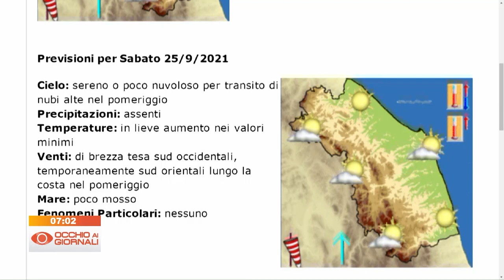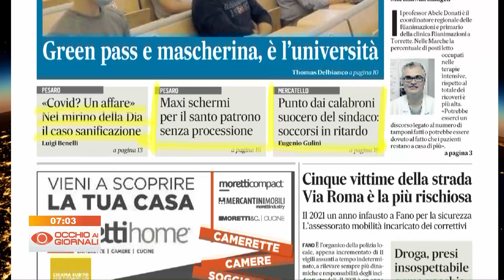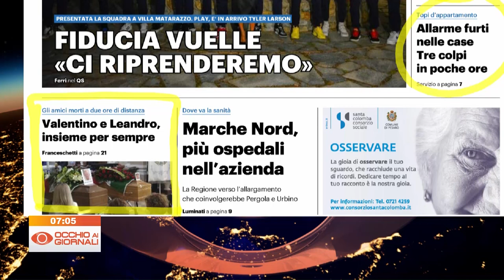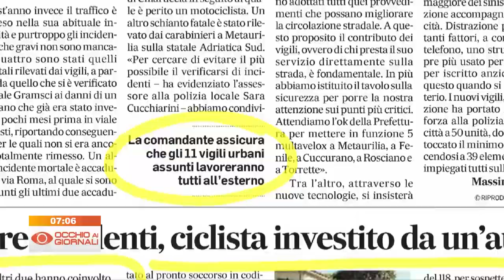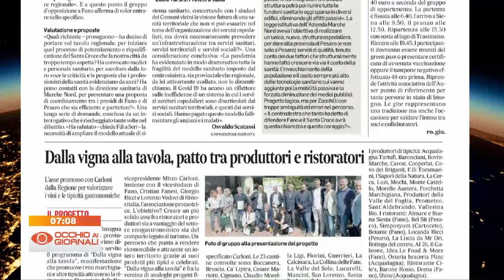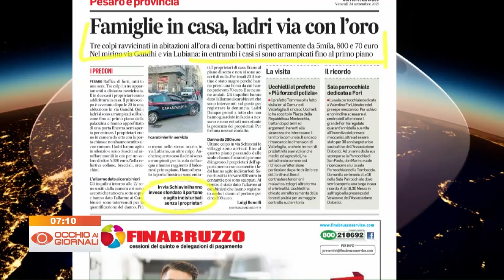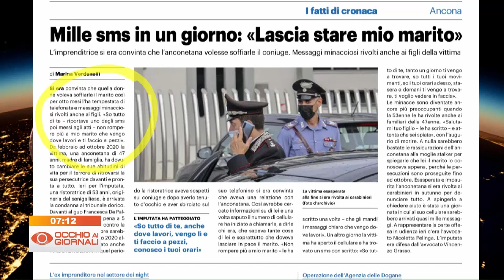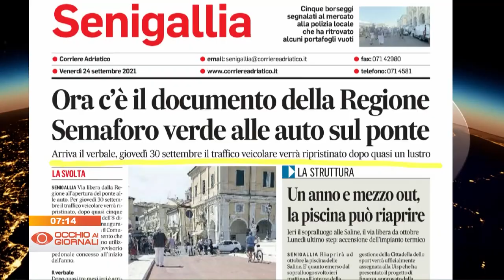Occhio ai Giornali 24 settembre 2021